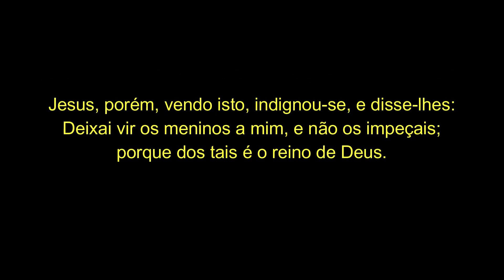Batismo: Eduardo e Amanda - 27/11/2021.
Quem crer e for batizado será salvo.